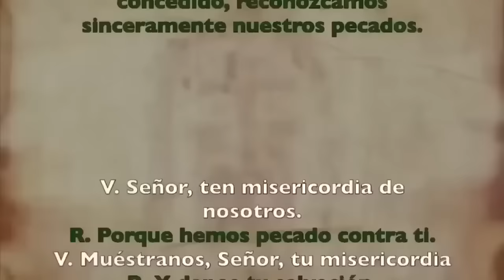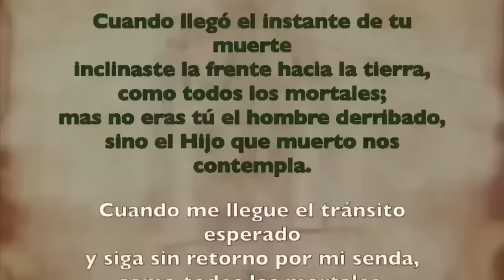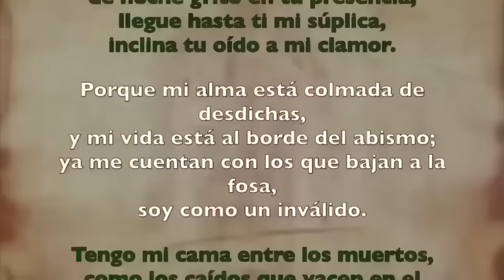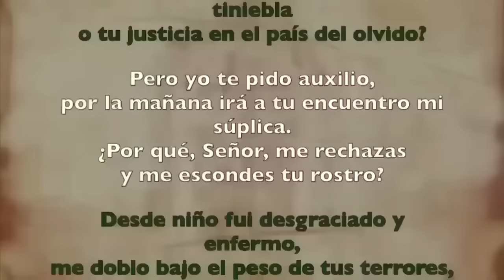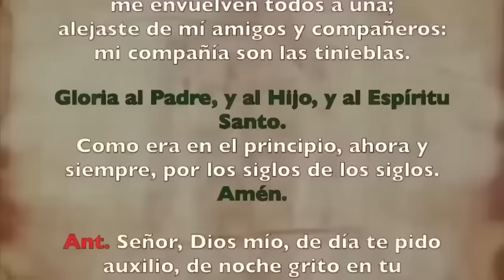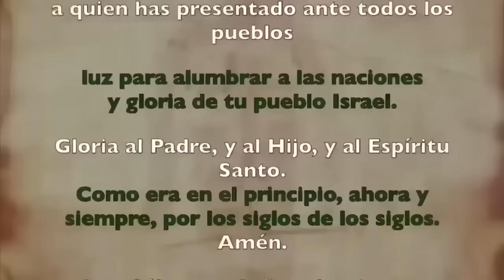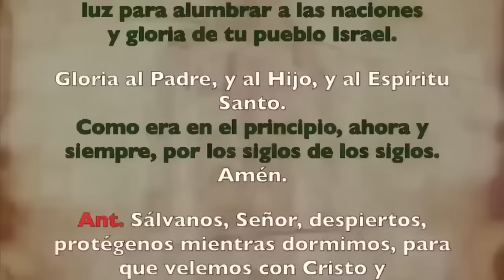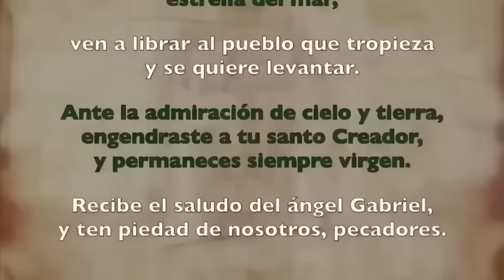Oración de la noche (Completas), VIERNES 12 ENERO | I SEMANA DE TIEMPO ORDINARIO